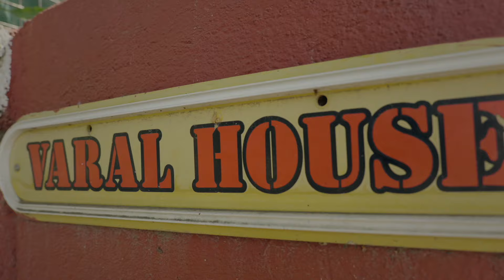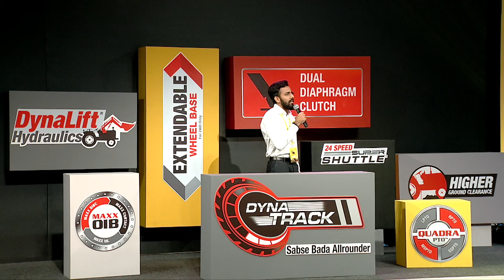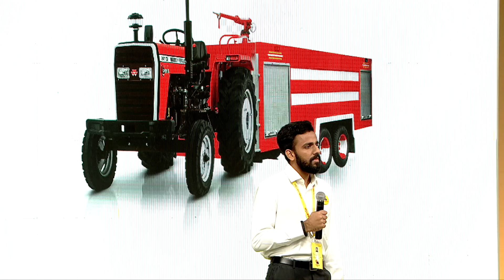MASSEY DYNASTAR CONTEST | E10 - Season 1, 2023 | Parthraj Raol - Bhavnagar, Gujarat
Idea: MF 241 DYNATRACK for firefighting or disaster response vehicles in rural areas | Parthraj hails from an agriculture family in Bhavnagar, Gujarat. In rural areas where traditional firefighting and disaster response vehicles may find it difficult to reach, and with his close experiences to accidents at farms near him, his idea is to equip MF 241 DYNATRACK to fight against disasters which will help in assisting farmers with an efficient and durable mechanism in times of calamity. Will Parthraj be able to convince the judges? Watch to find out!

The Grand Finale of the MASSEY DYNASTAR Contest - Season 1, 2023, is here! With 20,000+ registrations and 11,500+ entries received from across India, we are here with our TOP 15 Finalists, who are ready to battle it out, and the WINNER will drive home a brand new MF 241 DYNATRACK tractor! We’re sure that you are as excited as we are.